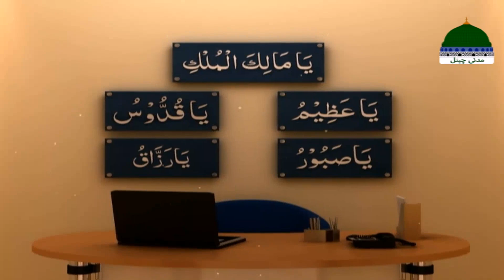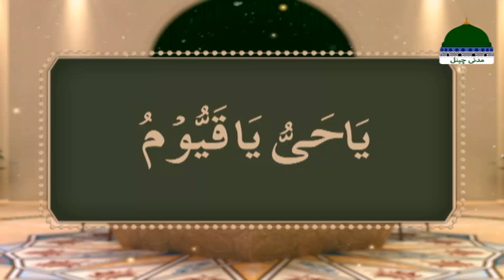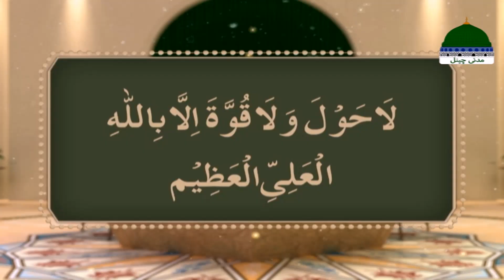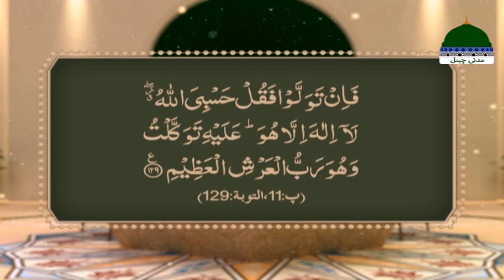Rohani Ilaj Aur Istikhara Episode 1259 | Mohammad Junaid Attari Madani | Islamic Spiritual Treatment